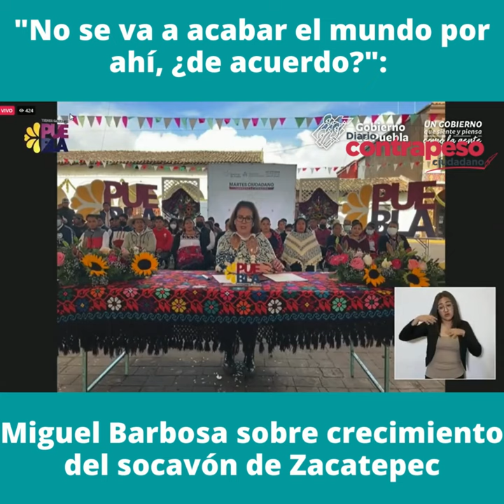"No se va a acabar el mundo por ahí": Miguel Barbosa sobre crecimiento del socavón de Zacatepec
Video📹 | *"No se va a acabar el mundo por ahí": Miguel Barbosa sobre crecimiento del socavón de Zacatepec*